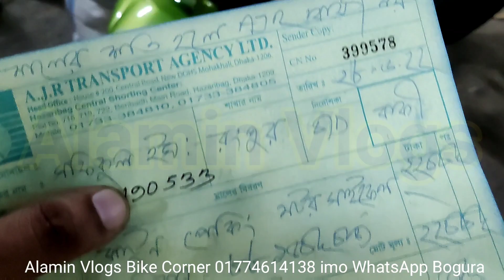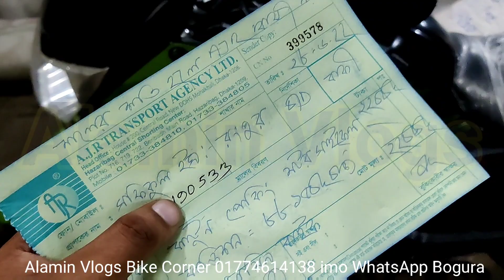চলে গেল রংপুর। নিল প্রবাসী ভাই Hero Hunk 150cc। Alamin Vlogs